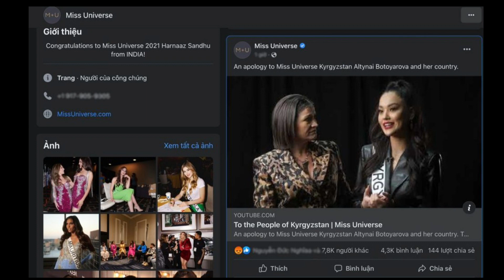Hoa hậu Mỹ vướng tin đồn “mua giải”, Miss Universe xin lỗi vẫn “đỏ phẫn nộ”?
Miss Universe hiện đang trở thành chủ đề tranh cãi của fan Châu Á, Hoa hậu Mỹ R’Bonney Gabriel, 28 tuổi, đăng quang Miss Universe trong sự bất ngờ của khán giả. Bên cạnh đó, nàng hậu còn vướng tin đồn mua giải khiến nhiều người xôn xao.